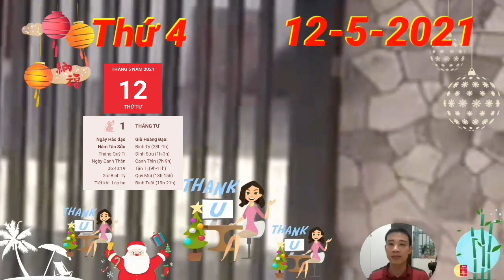Tử Vi Ngày 12/5 Con Giáp SỐ CỰC ĐỎ, TRÚNG TO, CỰC GIÀU TIỀN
Tam Hợp cục trợ mệnh, vận trình của người tuổi Tý trong hôm nay khá suôn sẻ. Công việc cũng tiến triển theo đúng kế hoạch dự tính ban đầu. Tinh thần làm việc phơi phới, bản mệnh giải quyết mọi việc trong tâm thế tự tin, lạc quan, làm việc nhàn hạ, suôn sẻ.
Thực Thần còn mang tới cho con giáp này những nguồn thu khổng lồ. Việc làm ăn kinh doanh thuận lợi, tuổi Thìn thu được lợi nhuận vượt ngoài mức mong chờ. Hãy có kế hoạch phát triển lâu dài hơn nữa.
tuổi Mùi gặp họa Thương Quan khiến công việc hiện tại có phần trì trệ. Tất cả là bởi con giáp này chưa đủ tập trung vào việc mình làm nên dễ mắc sai lầm.
Thân Hợi Tương Hại, công việc của người tuổi Hợi gặp không ít trở ngại. Trong thời gian làm việc nhưng bạn lại không tránh được việc lo liệu chuyện bao đồng, chính điều này khiến bạn có thể bị khiển trách không nhẹ.

CÁC BẠN THAM KHẢO thêm video sau nhé:
Tử Vi Ngày 11/5 MỞ TIỆC KHAO LÀNG, Con Giáp TRỜI CHO LỘC, TIỀN CHẬT KÉT, GIÀU TO
Tử Vi Ngày 10/5 Con Giáp THẦN TÀI BÁO MỘNG, CÓ LỘC LỚN, SỐ HƯỞNG, GIÀU QUÁ TRỜI
Tử Vi Ngày 9/5 Con Giáp TRỜI CHO LỘC, PHÁT TÀI LỚN, GIÀU TO, TIỀN CHẬT KÉT